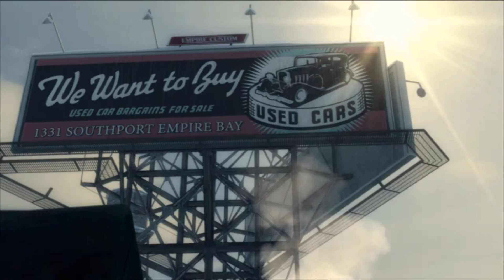Let's Play Mafia 2 German Teil 1 HD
Ich Zocke es so oder so also warum sollt ihr nicht auch was davon haben
dieses LP wird etwas ruhiger und entspannter aber die Story wird euch sicher mit reißen viel Spaß beim schauen ^^

Bereits der erste Teil war "ein Muss für alle Fans von gut erzählten Geschichten und stimmigen Action-Games". Beim Versuch, der Armut, die seine Kindheit präge, zu entkommen, wird er bald vom Reichtum und den Verlockungen der Macht beeinflußt, die das Leben in der Welt des organisierten Verbrechens mit sich bringen. Zusammen mit seinem Sandkastenfreund Joe Barbaro rutscht Vito als Kleinkrimineller in die Mafia ab.